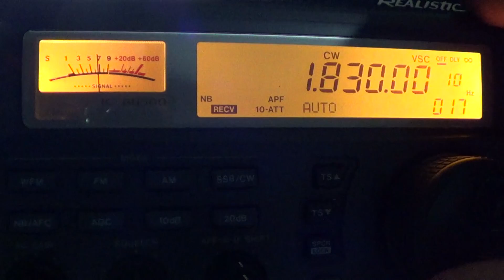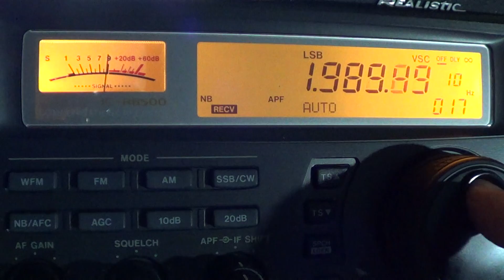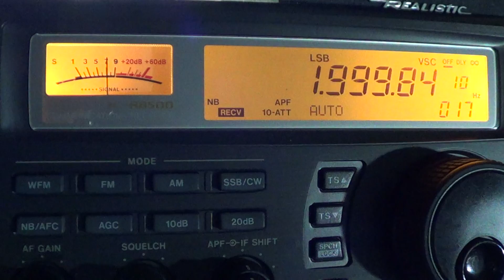Tutorial on the 160 meters amateur radio band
Description of the 160 meters amateur radio band